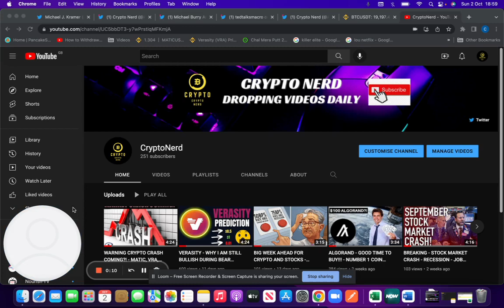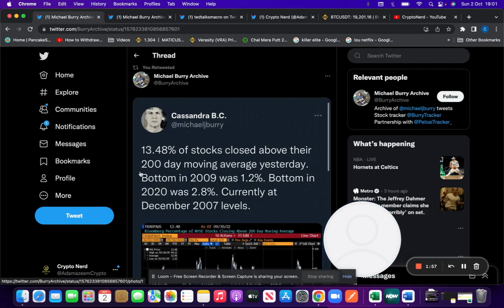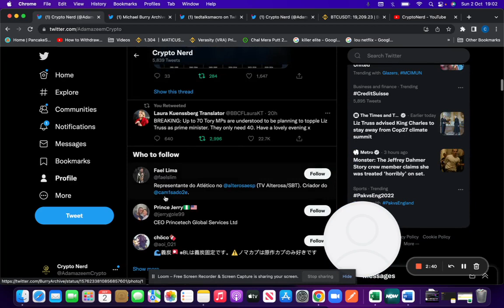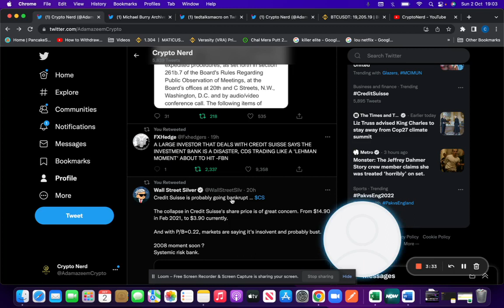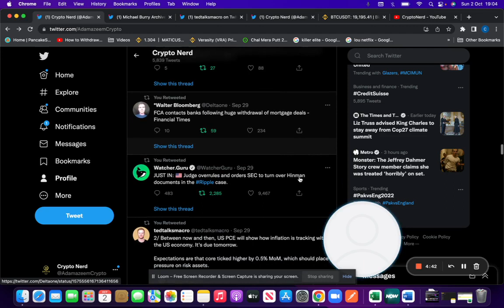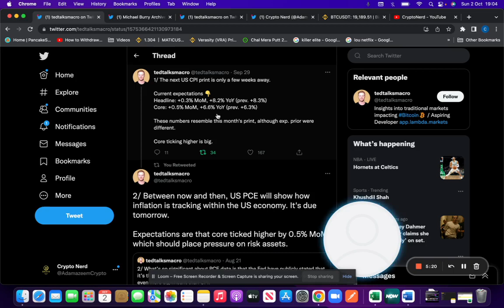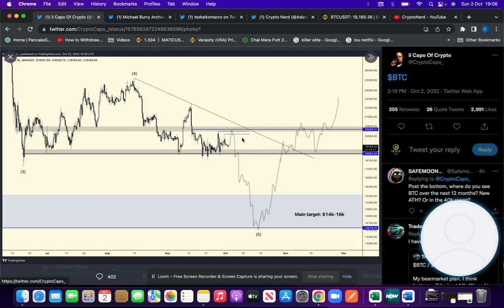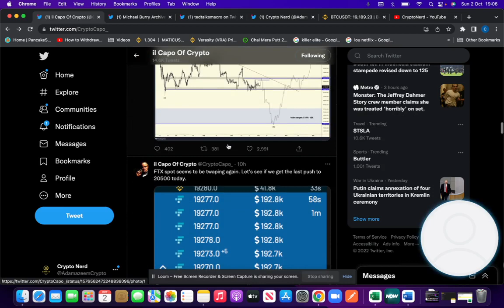WARNING - A CRASH IS COMING BE PREPARED - BITCOIN TO 13k, MATIC, VRA, XRP, SOL, AVAX - MUST WATCH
Join me and over 20 million users who love Revolut.
You were invited | Revolut
You were invited to Revolut